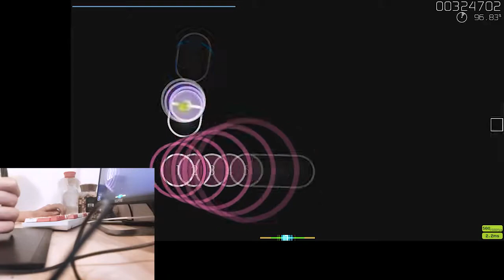palette gamma stamina training (240bpm)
i  started tapping differently and im getting used to it, i dont think I will be able to alternate ever again but yeah, at least I can play some stuff better now and maybe with more training I will be able to reach at least 260 bpm? idk